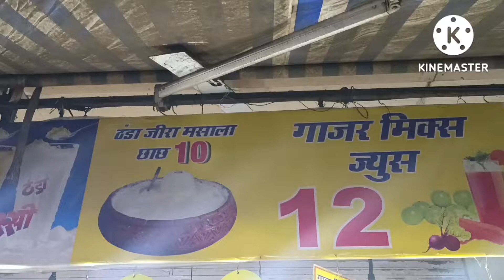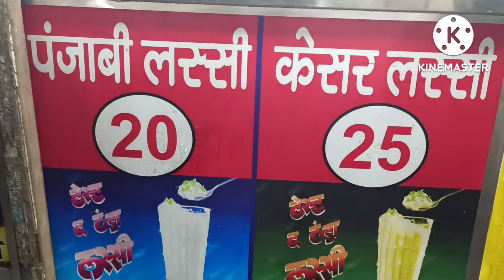नालासोपारा स्टेशन के बाहर जबरदस्त छाछ only 10 rupees#video # DABLU YADAV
Mumbai Nalasopara station ke bahar jabardast lassi only 10 rupees
Mumbai India
Dablu YADAV JMD
YouTube video